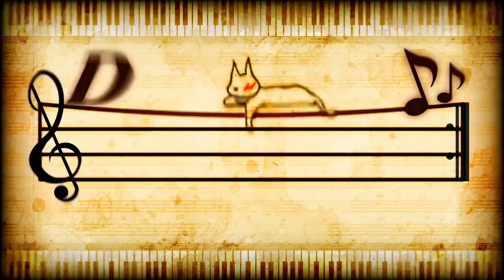Danganronpa V3: Chapter 1 Post Trial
I’m just going to start blaming Kodaka for things that aren’t even his fault if this keeps up. If I stub my toe or something it’s automatically his fault.